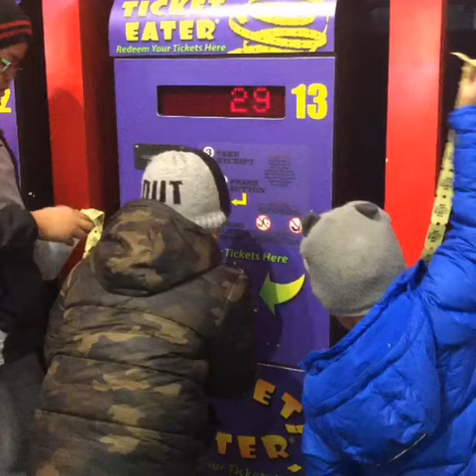March Break 2020